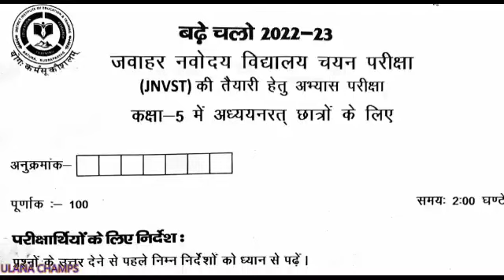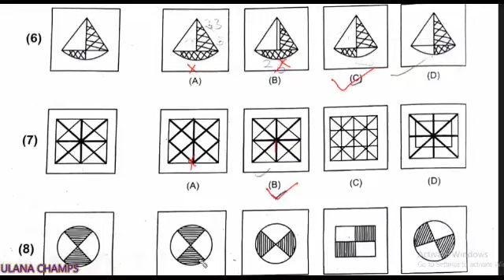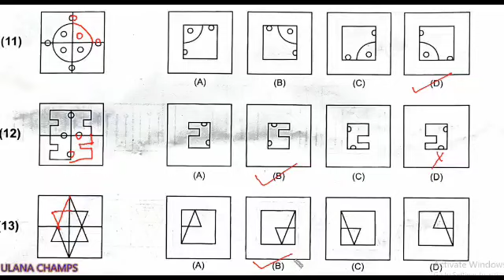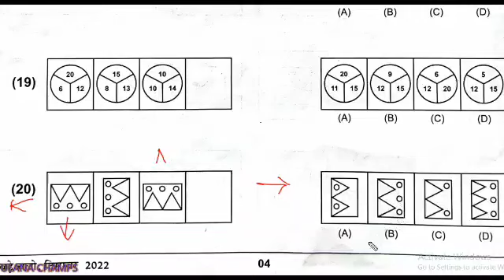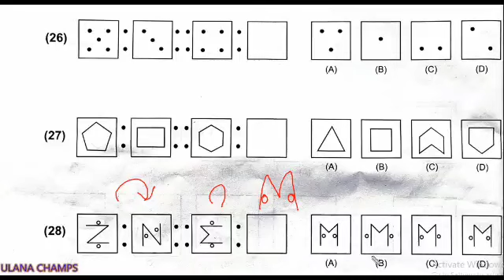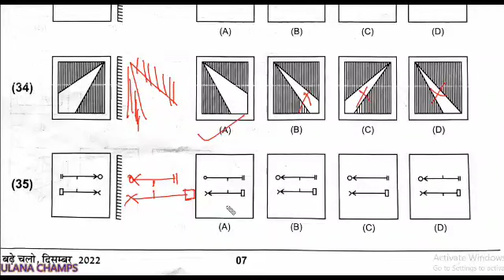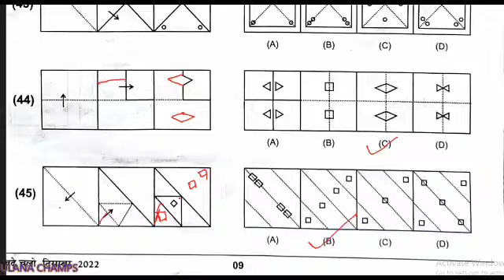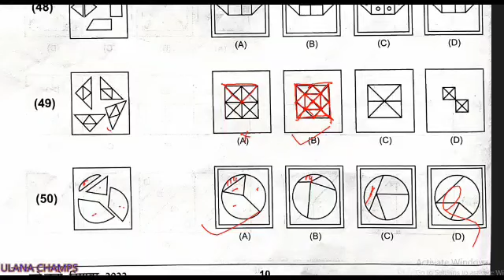jnvst_class_6 जवाहर नवोदय प्रवेश परीक्षा प्रैक्टिस सेट-8 mental ability बढ़े चलो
जवाहर नवोदय प्रवेश परीक्षा कक्षा 6 प्रैक्टिस सेट
बढ़े चलो सीरीज कक्षा 5 प्रैक्टिस रुद्रप्रयाग जनपद
जवाहर नवोदय प्रवेश परीक्षा मॉडल पेपर सेट 8 तर्कशक्ति परीक्षण
जवाहर नवोदय विद्यालय प्रवेश परीक्षा मानसिक योग्यता
मानसिक योग्यता फिगर संबंधित चित्र जेएनब
जवाहर नवोदय विद्यालय प्रवेश परीक्षा मानसिक योग्यता प्रश्न पत्र
इस प्रश्न पत्र को डाउनलोड करने का लिंक, कमेंट करें और डाउनलोड करें